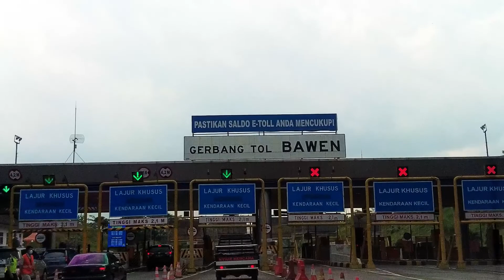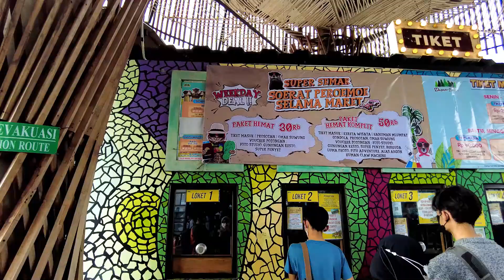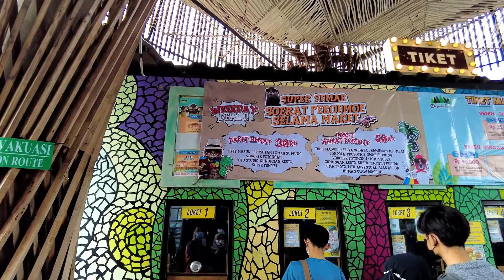Dusun Semilir Eco Park Bawen Semarang | Wahana Wisata Taman Hijau Favorit || Part 1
Dusun Semilir Eco Park
Wisata Jawa Tengah
Wahana Dusun Semilir